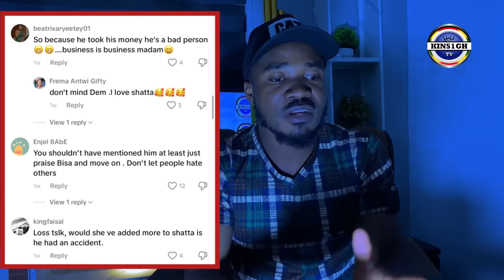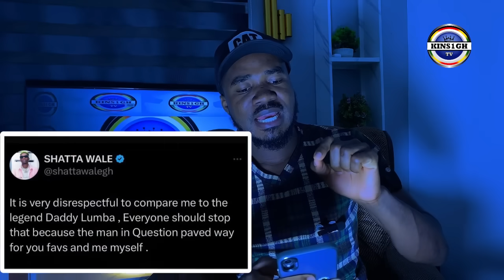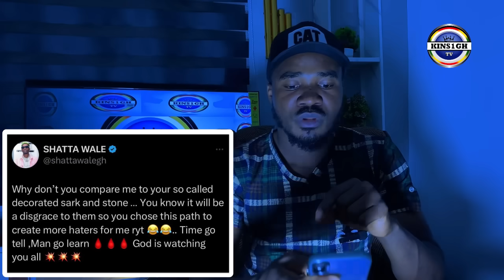Nana Ama McBrown lovely méssage to Shatta Wale, Shatta reply on him & Daddy Lumba Debàte